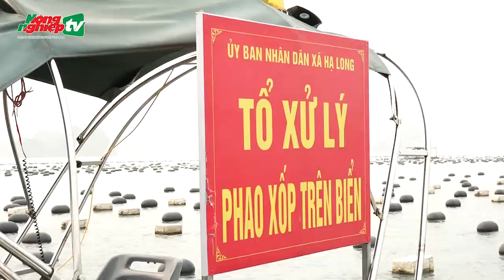Xóa phao xốp, tiến tới giao mặt nước cho người dân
Sau phản ánh của Báo Nông nghiệp Việt Nam, trong hai ngày 22 và 23/4, huyện Vân Đồn (Quảng Ninh) đã tổ chức thu gom, hỗ trợ người dân xử lý, xóa phao xốp trên vịnh Bái Tử Long.